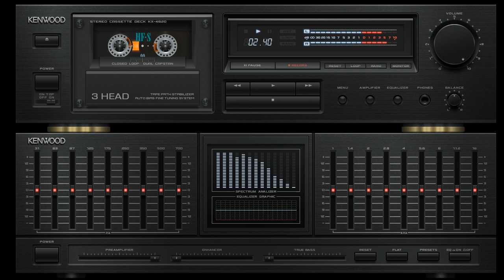Everett Dyce - Brighter Side Of Life 1975 Reggae Roots